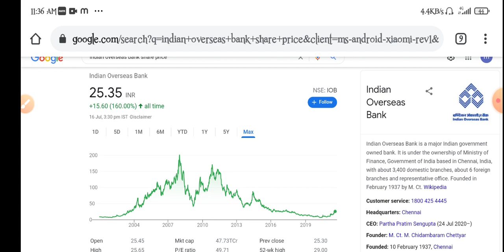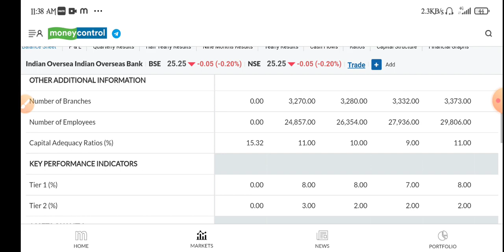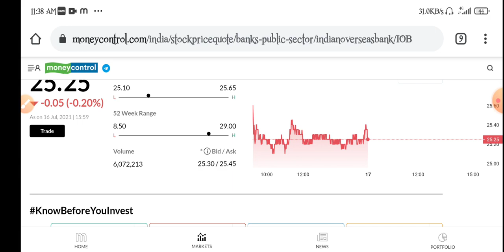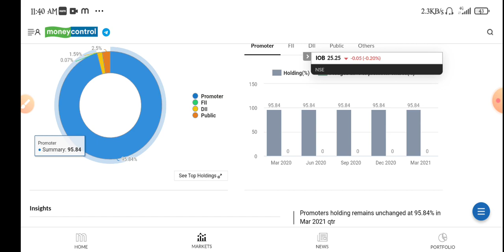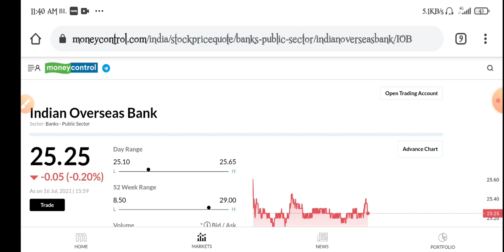Indian Overseas Bank share latest news | IOB Share Analysis | IOB Share News Today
Topic cover.
1) Indian overseas bank share
2) iob share
3) iob share latest News
4) iob share price
5) iob share news today
6) iob share analysis
7) indian overseas bank share news today